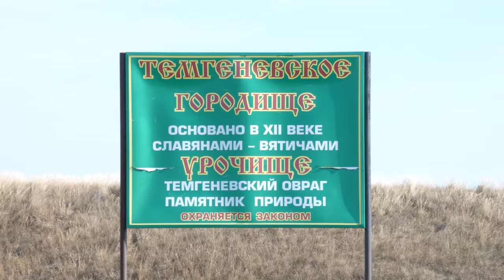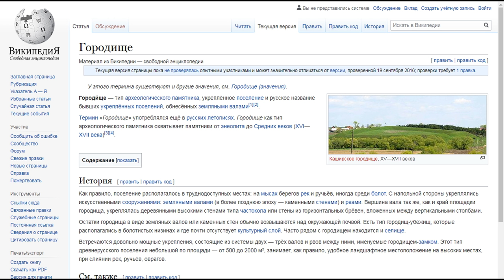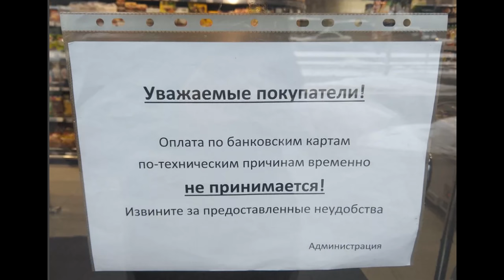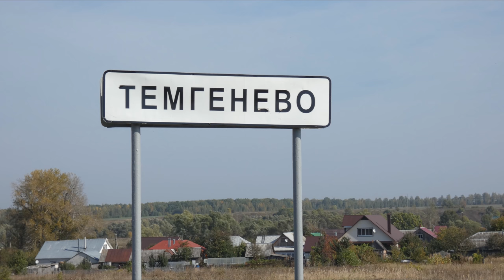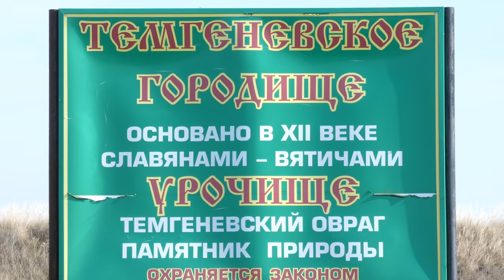Темгеневское городище и пост апокалипсис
Теме древних городищ, мы уделяем отдельное внимание, ибо по нашей версии, все эти городища — не что иное, как временные стоянки людей, в период постапокалипсиса. Причём, стоянки именно временные, не смотря на то, что согласно официальной истории, на некоторых городищах, люди жили столетиями, и ни какого противоречия тут нет. Давайте попробуем разобраться во всём, по порядку.
мы посетили много интересных мест, о некоторых уже вышли фильмы на канале, ссылки на них ниже. Так же было исследовано несколько городищ, и вот сегодня, хотим вам рассказать про Темгеневское городище, как образцового представителя данной группы памятников прошлого. Истории других городищ, во многом похожи на историю, которую вы услышите в этом фильме.
Официальное определение: Городище — тип археологического памятника, укреплённое поселение. Охватывает памятники от энеолита до средних веков (XVI—XVII века). Так же, этот термин употреблялся ещё в русских летописях. Городище, как тип древнерусского поселения небольшой по площади — от 500 до 2000 м², занимает, как правило, удобное ландшафтное местоположение в труднодоступных местах, на высоких холмах, при слиянии рек, ручьёв, оврагов. Конец цитаты.
Таким образом, официальная история, однозначно, определяет, что, городище — это небольшое древнее поселение, которое было до эпохи расцвета цивилизации в этой местности. Однако, изучая различные городища, в разных регионах, я пришёл к выводу, что в большинство посещённых мной городищ, да практически все, как раз относятся к эпохе не «ДО», а «ПОСЛЕ» расцвета цивилизации. Тут возникает логический вопрос: а что может заставить, небольшую группу людей, сняться с обжитых мест, в городе или селе, бросить все удобства и нажитое имущество, и идти в труднодоступные места. Ответ очевиден: чрезвычайные обстоятельства.